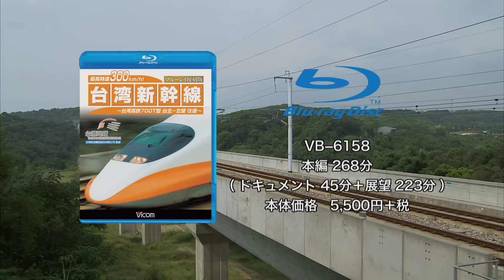最高時速300km/h!台湾新幹線 ブルーレイ復刻版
展望映像撮影専用の特別臨時列車にて収録！
DVD版で発売した人気作を、待望のブルーレイ化！

日本の新幹線システムが初めて海外に輸出され、2007年3月に正式開業した台湾新幹線すなわち台湾高速鉄路（台湾高鉄）。JRの700系をベースにした700T型車両による列車が最高速度300km/hで台北〜左營（高雄）間を結ぶ。展望映像を中心に、走行シーン、駅･関連施設なども台湾高鉄の全面協力のもと圧倒的なボリュームで収録！

■撮影日
2007年7月25日　晴

■乗車列車
【北上列車】
臨時2850列車 左營発 台北行
【南下列車】
臨時2851列車 台北発 左營行

■編成
101-15＋102-15＋103-15＋104-15＋105-15＋106-15
＋107-15＋108-15＋109-15＋110-15＋111-15＋112-15